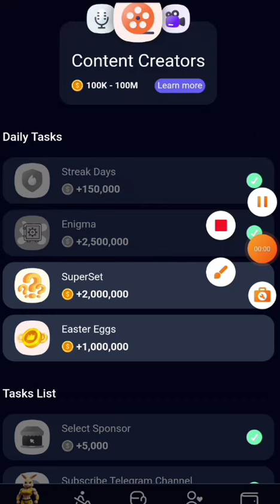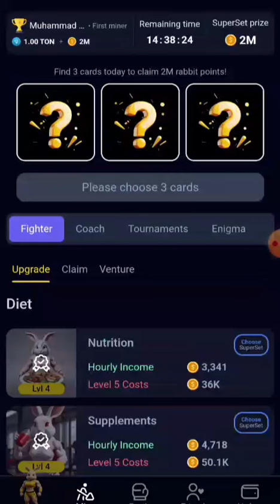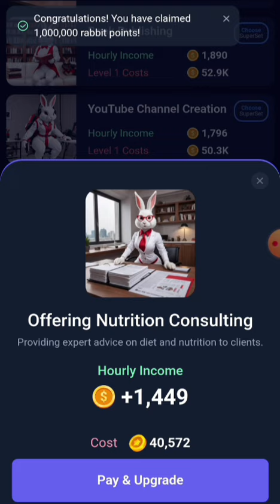# حل لغز العملات المخفية في بوت الأرنب ليوم 21 أوت